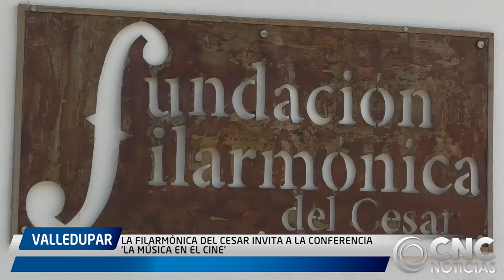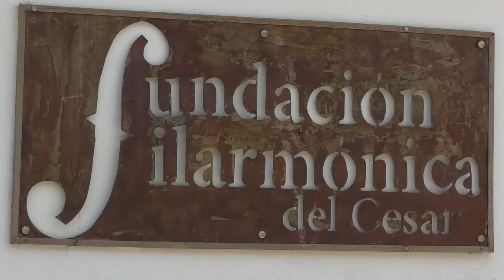LA FILARMÓNICA DEL CESAR INVITA A LA CONFERENCIA ‘LA MÚSICA EN EL CINE’